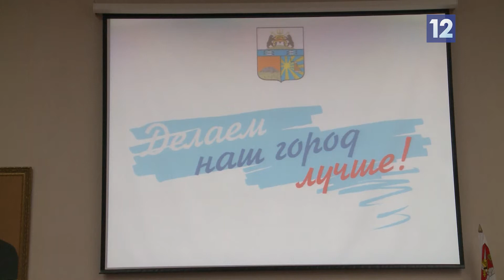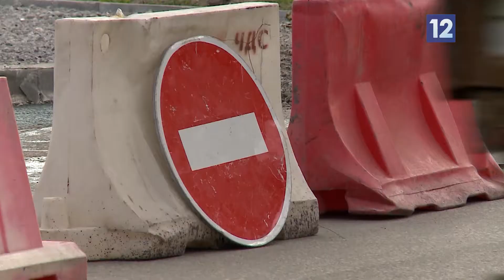Вадим Германов ответил на самые актуальные вопросы череповчан